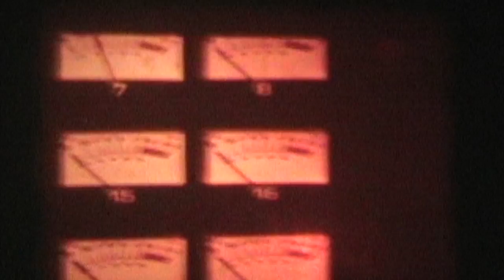Entrevista Bertoni Lumina 2020